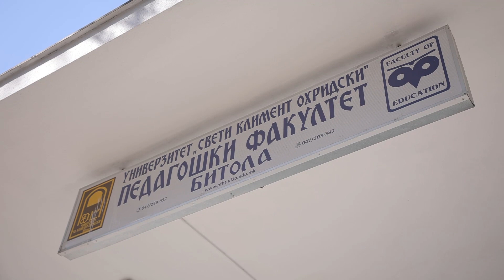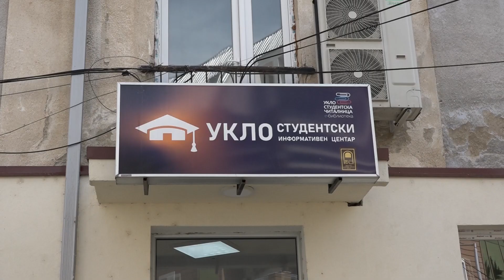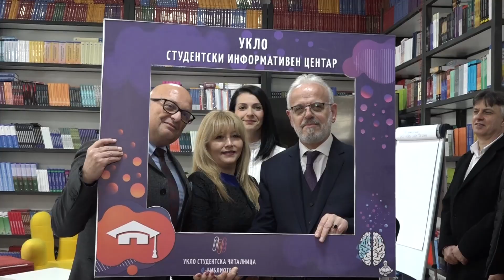Kryeministri Xhaferi në vizitë në Universitetin Shën “Klimenti i Ohrit” në Manastir